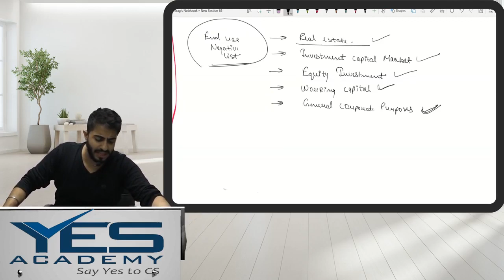AMENDED EXTERNAL COMMERCIAL BORROWING REGULATION 2019 By Prof Chirag Chotrani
In this video the educator has covered the latest amended External Commercial Borrowing (ECB) Guidelines issued in 2019.
This covers the new routes offered under the ECB Platform i.e.
A) FCY Denominated ECBs
B) INR Denominated ECBs
C) Permissible End Use
D) Negative List
E) Eligible Resident Borrower
F) Eligible Lender

In all this is a complete compilation of ECB , 2019 regulations issued  by RBI